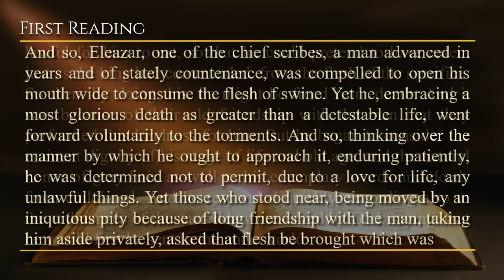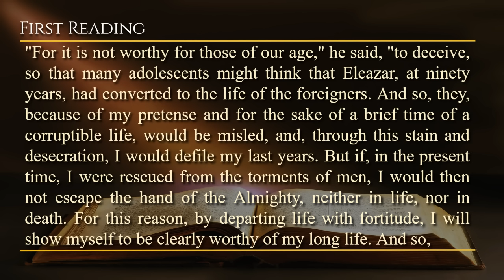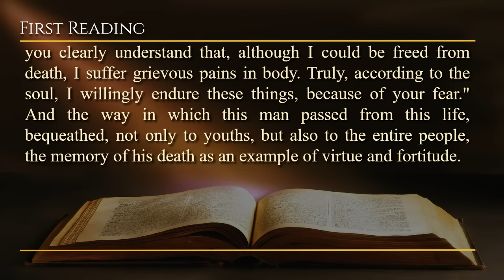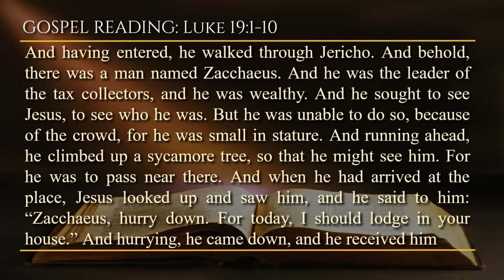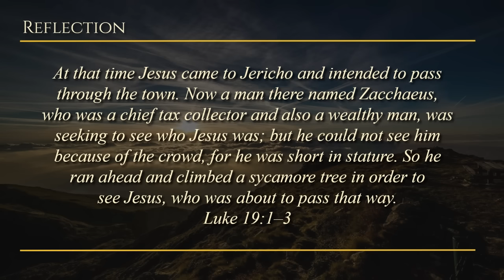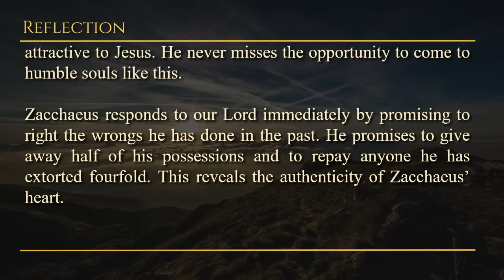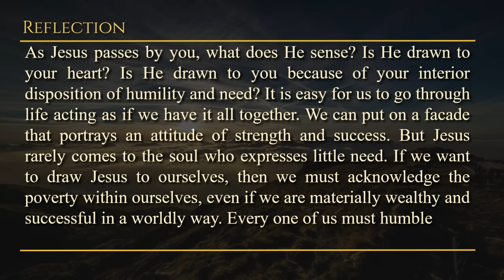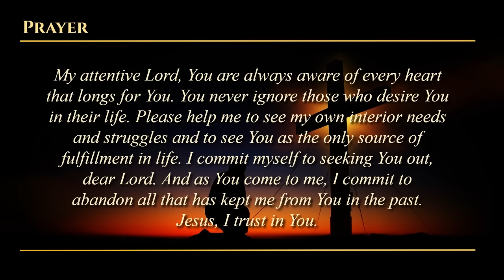Today's Catholic Mass Readings & Gospel Reflection - Tuesday, November 21, 2023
Reading 1: 2 Mc 6:18-31

Memorial of the Presentation of the Blessed Virgin Mary
Lectionary: 498

R. (6b) The Lord upholds me.

Why, O Lord, are they multiplied that afflict me? Many are they who rise up against me. Many say to my soul: There is no salvation for him in his God.
R. The Lord upholds me.

But you, O Lord, are my protector, my glory, and the lifter up of my head. I have cried to the Lord with my voice: and he has heard me from his holy hill.

I have slept and taken my rest: and I have risen up, because the Lord has protected me. I will not fear thousands of the people, surrounding me: arise, O Lord; save me, O my God.

Alleluia: 1 Jn 4:10b
R. Alleluia, alleluia.
God loved us, and sent his Son
as expiation for our sins.

And having entered, he walked through Jericho. And behold, there was a man named Zacchaeus. And he was the leader of the tax collectors, and he was wealthy. And he sought to see Jesus, to see who he was. But he was unable to do so, because of the crowd, for he was small in stature. And running ahead, he climbed up a sycamore tree, so that he might see him. For he was to pass near there. And when he had arrived at the place, Jesus looked up and saw him, and he said to him: “Zacchaeus, hurry down. For today, I should lodge in your house.” And hurrying, he came down, and he received him joyfully. And when they all saw this, they murmured, saying that he had turned aside to a sinful man. But Zacchaeus, standing still, said to the Lord: “Behold, Lord, one half of my goods I give to the poor. And if I have cheated anyone in any matter, I will repay him fourfold.” Jesus said to him: “Today, salvation has come to this house; because of this, he too is a son of Abraham. For the Son of man has come to seek and to save what had been lost.”